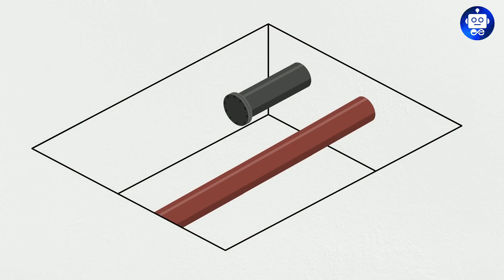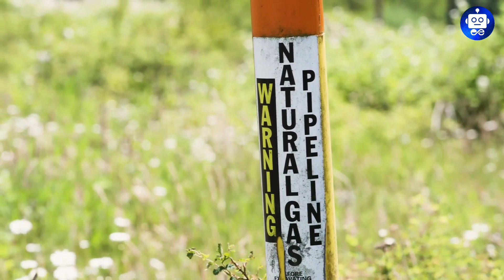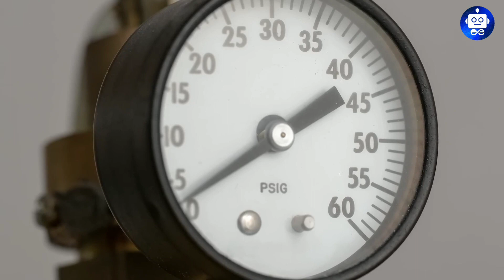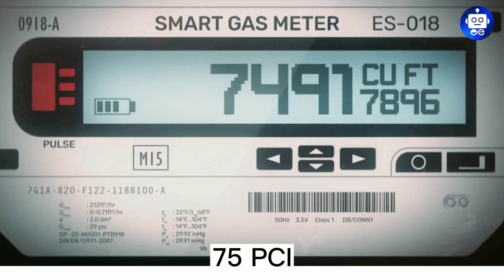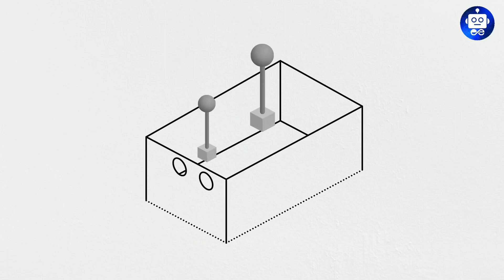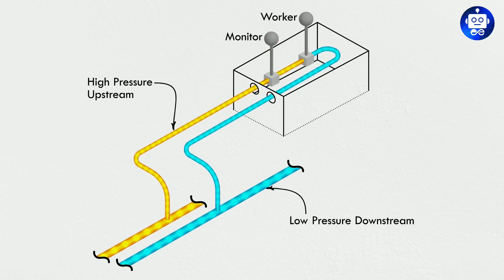Silent Danger: Decoding the Truth Behind Merrimack Valley Gas Explosions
Silent Danger: Decoding the Truth Behind Merrimack Valley's Gas Explosions
Unveiling the Truth Behind the Merrimack Valley Gas Explosions

On September 13, 2018, excessive pressure in natural gas lines owned by Columbia Gas of Massachusetts caused a series of explosions and fires to occur in as many as 40 homes, with over 80 individual fires, in the towns of Lawrence, Andover, and North Andover, all within the Merrimack Valley, in Massachusetts, United States. One person, 18-year-old Leonel Rondon, was killed and 30,000 were forced to evacuate their homes immediately.

If you're curious about the gas explosions in the Merrimack Valley and want to know more, then this video is for you! We'll explore the strange phenomenon and try to figure out what's happening.

About Extreme Engineering
🎥 Videos about Extreme Engineering and Tech all around the World and Space
🎨 Written, voiced and produced by Extreme Engineering Team

106 and 106A, the fair use of a copyrighted work, including such use by reproduction in